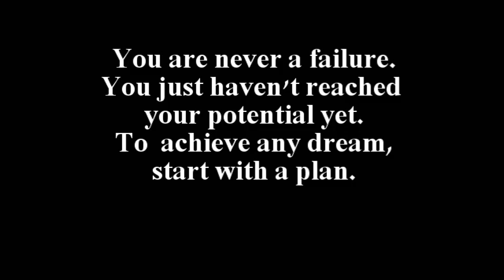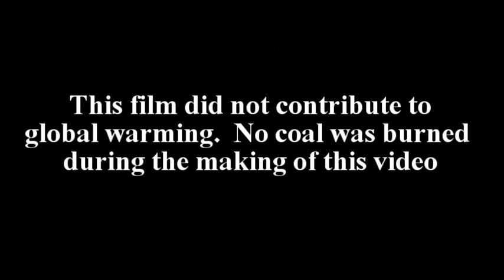Fireblight on Apples and Pears final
Description: Gary L. Heilig, retired Horticulture  Educator for MIchigan State University Extension discusses  fireblight on pear and apple (a bacterial disease) and how to manage it in the home orchard.

Remedies:
Copper Sulfate